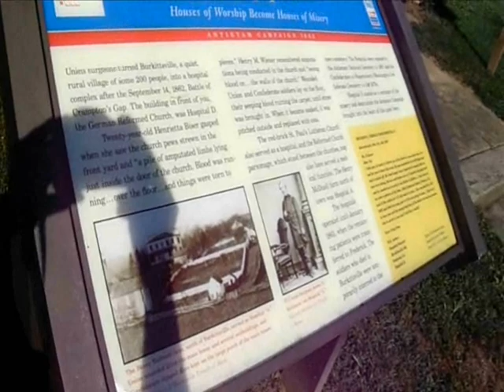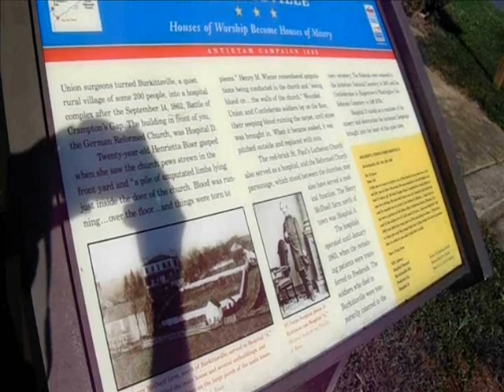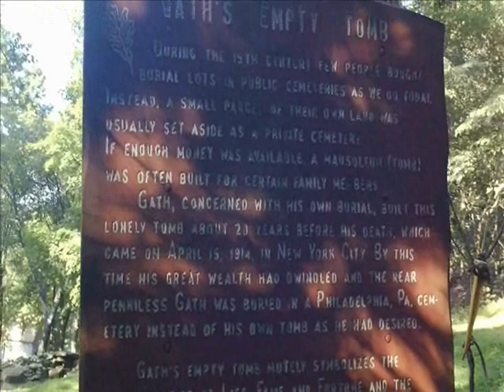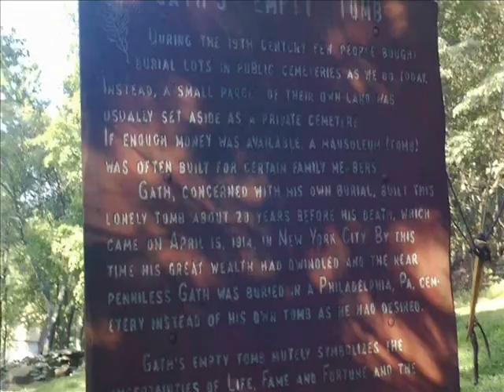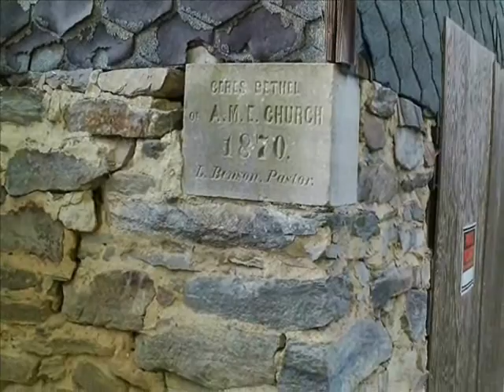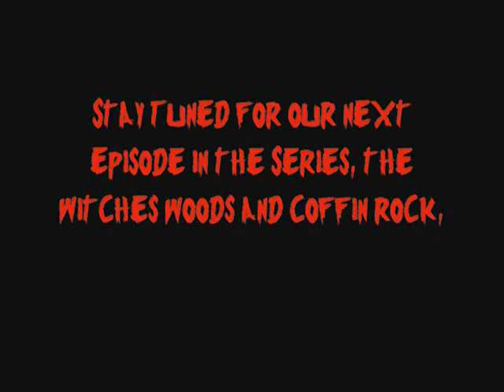Are Witches Real? Let's find out in this Crazy Quiet Town, Ep 1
Witches ???  Are They Real, well Join JB on his quest to find out about the Witches in the woods of Burkitsville and Germantown, that inspired the Witch movie The Blair Witch Project, Scary at times, This Journey will be a creepy one- Is it Legend or not??? Will we be confronted by the Witch?